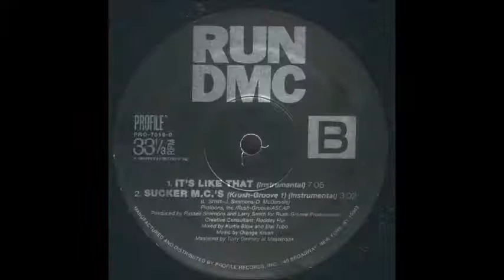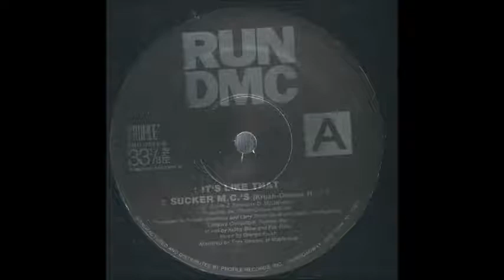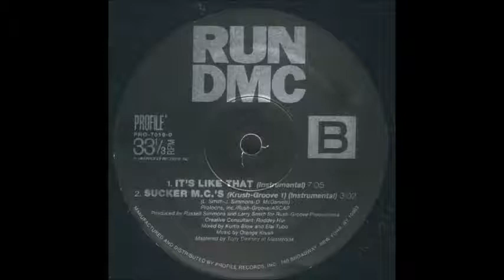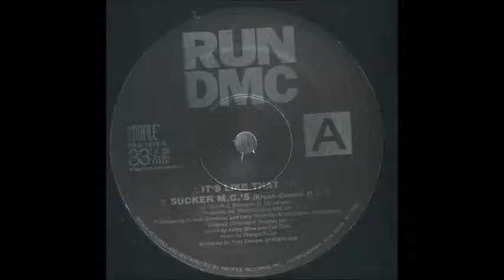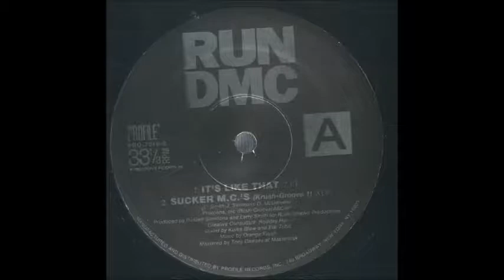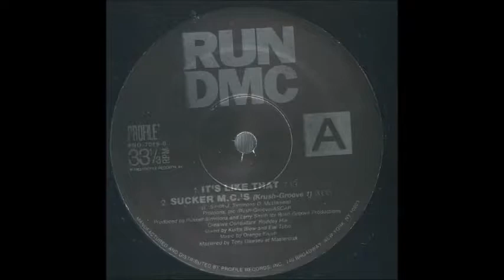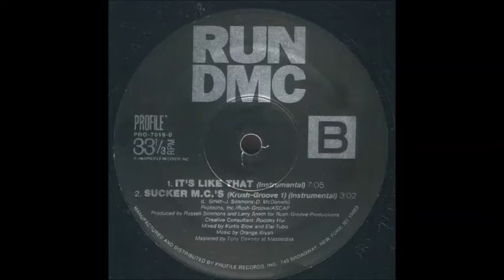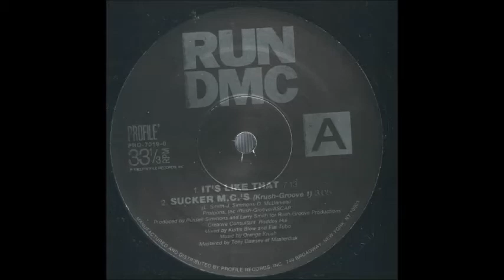Run DMC - It's Like That (instrumental)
12'' singles boxset